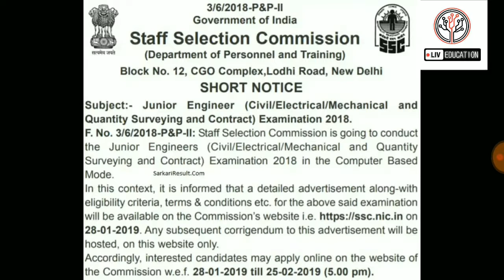SSC JUNIOR ENGINEER VACANCY 2019 | SHORT NOTICE | LivEducation